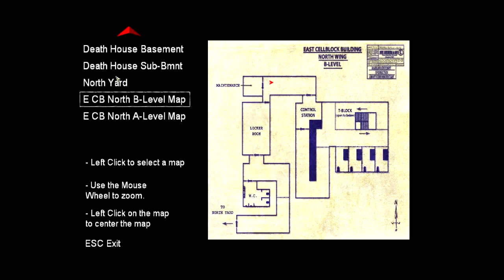Let's Play The Suffering Ep.03 A Shower Of Syringes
On episode three of Let's Play The Suffering, we head outside with our new friend Dallas to cross the yard over to some of the other cellblocks. But the outside isn't any better than the inside, and we soon find some Slayers and guards full of syringes. In addition, a group of guards are executing surviving prisoners. Shortly after, we meet the Mainliner, which the area is infested with.